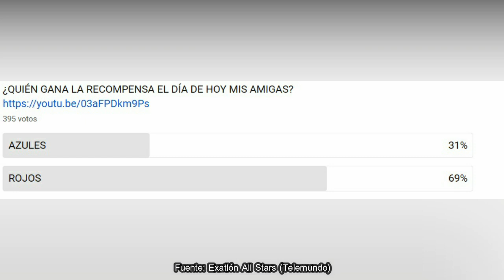ELIMINACIÓN SORPRESIVA ¿CATHERINE Y WILMARIE EN LCDLF? YORIDAN Exatlón All STAR EEUU CAPITULO 86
FAMOSOS:
NATE BURKHALTER
ALBERTO “EL VENADO” MEDINA
BRIADAM HERRERA
JONNY MAGALLON
CHELLY CANTÚ
SHAILA PÉREZ
ALONDRA “NONA” GONZÁLEZ
YAMILET PEÑA
ANISA GUAJARDO
CATERINE IBARGÜEN

CONTENDIENTES:
KENNY OCHOA
YORIDAN MARTÍNEZ
EMMANUEL JAQUEZ
AZUL GRANTON
RAQUEL BECKER
CLAUDIA MARTÍNEZ
SUSANA ABUNDIZ
DENNHI CALLU